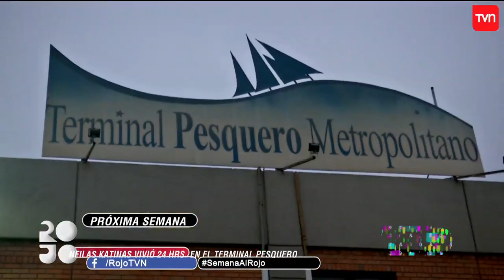Capítulo 17 de abril de 2019 | Rojo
¿Chileno en el extranjero?